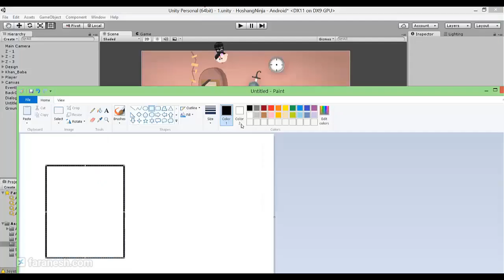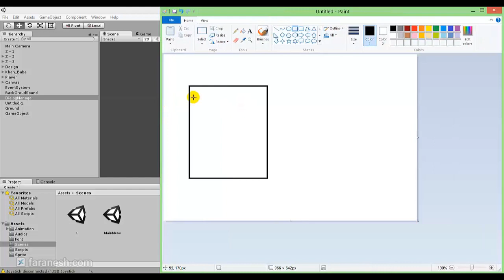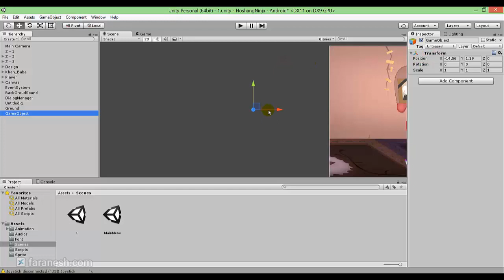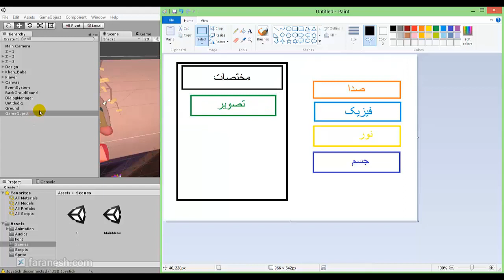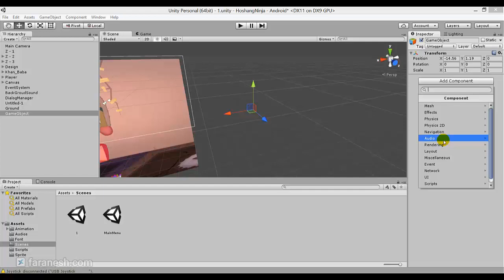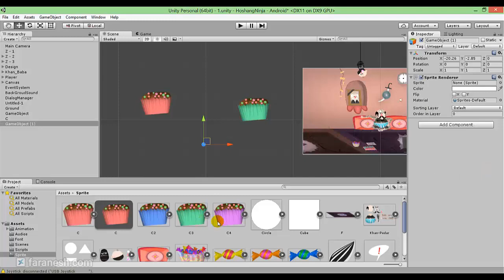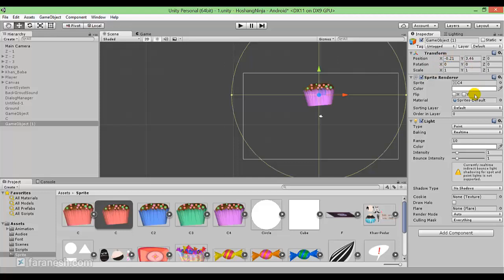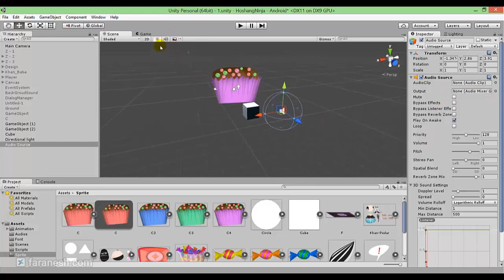آموزش برنامه نویسی یونیتی به زبان فارسی جلسه ششم- GameObject و Component 6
یونیتی (Unity) یک موتور بازی سازی چند سکویی است که توسط فناوری‌های یونیتی ( Unity Technologies ) ساخته شده است و در ساخت بازی ویدیویی برای کامپیوترهای شخصی، کنسول های بازی، دستگاه های همراه و وب سایت ها استفاده می شود. برای اولین بار در کنفرانس جهانی توسعه دهندگان اپل در سال ۲۰۰۵ برای سیستم عامل OS X معرفی شد و از آن زمان به حال بر روی بیست و یک سکوی دیگر توسعه یافته است.
Faranesh.com
علی حیدری